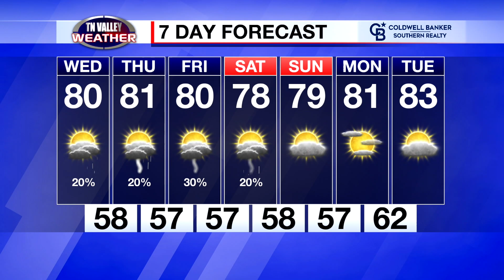May 24, 2023 Weather Today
Ben has a complete look at how the rest of the week is looking plus when storms will visit the region again in this update made possible by Elliott Johnson Insurance.